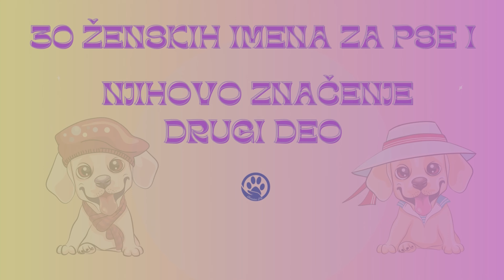30 Ženskih imena za pse II DEO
30 Ženskih imena za pse II deo